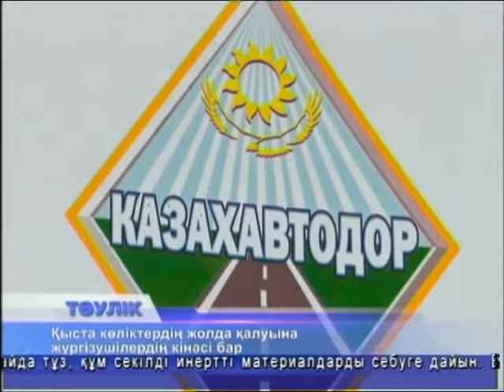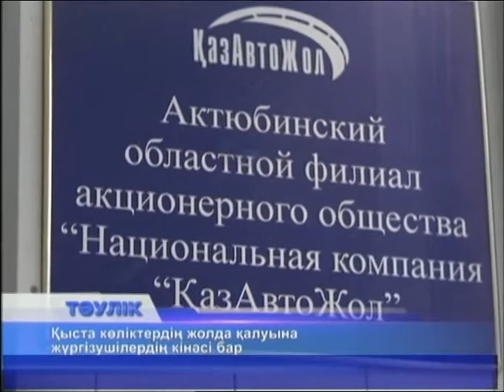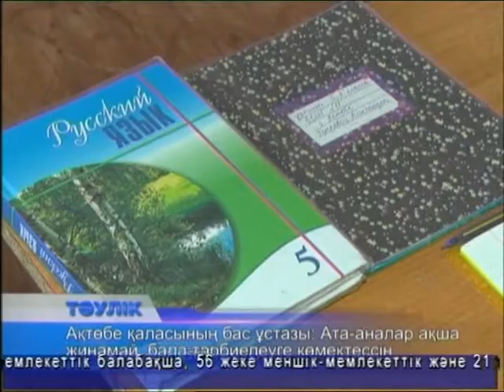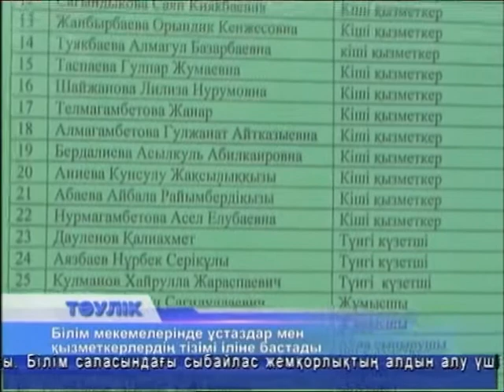Тәулік (Рика ТВ) 21 желтоқсан 2016 жыл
впа